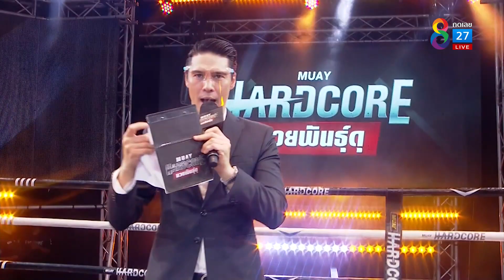Muay Hardcore มวยพันธุ์ดุ | คู่ที่5 ยอดวิทยา สันติมวยไทยยิมส์ VS โนลิสสัน คาร์โดโซ่ | 09/10/64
ยอดวิทยา สันติมวยไทยยิมส์ VS โนลิสสัน คาร์โดโซ่ (บราซิล)

ยอดนักสู้มวยสายพันธุ์ใหม่ ดุดัน อันตราย เหนือกว่าทุกความมันส์ ในรายการ "MuayHardcore มวยพันธุ์ดุ" วันเสาร์ที่ 9 ต.ค. 2564 เวลา 1 ทุ่มตรง ทาง